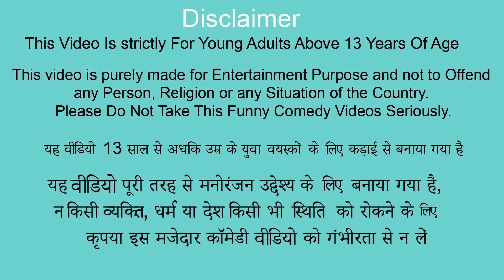जादुई लूडो गेम Magical Ludo Game Challenge Funny Comedy Video Hindi Moral Stories New Comedy Kahani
जादुई लूडो गेम Magical Ludo Game Challenge Funny Comedy Video Hindi Moral Stories New Comedy Kahaniya.